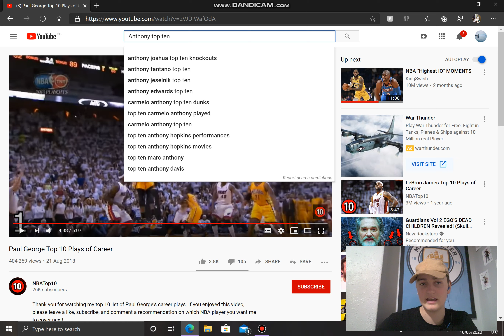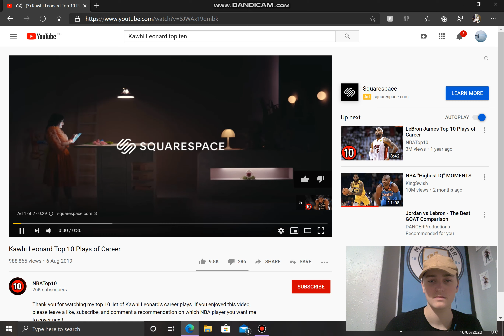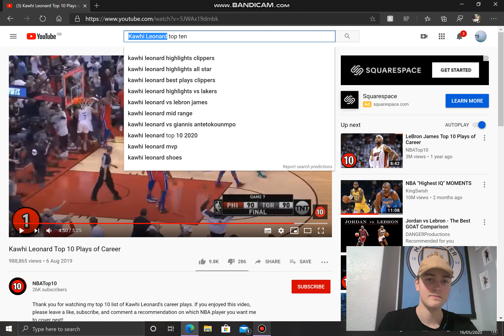Me Just rating the TOP TEN NBA PLAYERS playing right now (WOW) #3